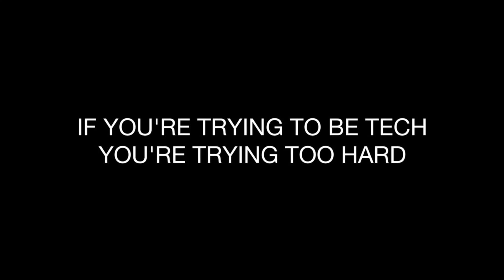Fail fast (and the man who didn't get it)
They say imitation is the sincerest form of flattery, and we all seem to be mimicking tech startup culture and ways of working. Take 'Fail Fast' for example. A mantra now popular across the business world thanks to the innovative tech folk over in Silicon Valley. But is it being used in the right way?